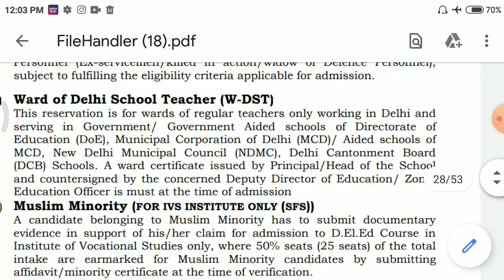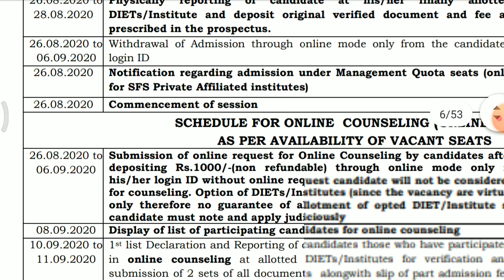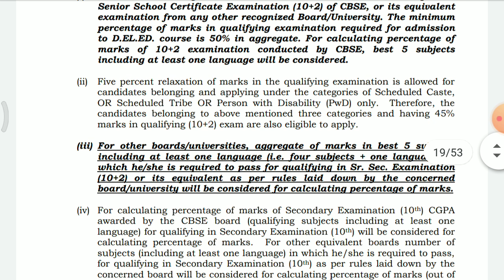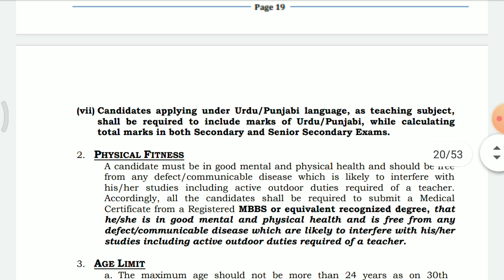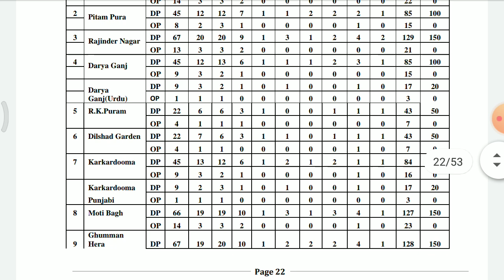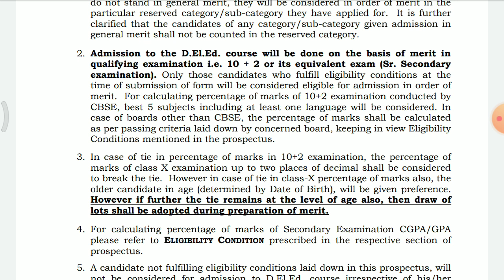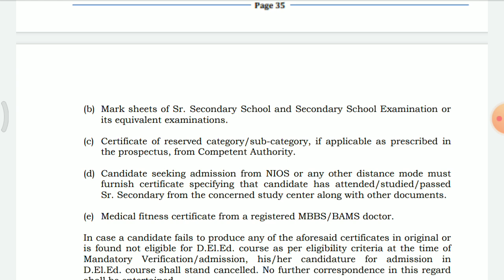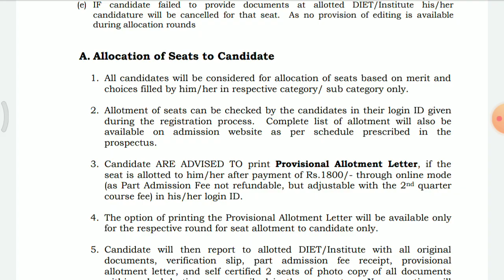SCERT DELHI DIET ADMISSION 2020 || DELHI DIET ADMISSION PROCESS 2020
Hii everyone

brief information about Delhi DIET admission 2020

if u have any query
do comment
And also you can ask at
ameeninfo